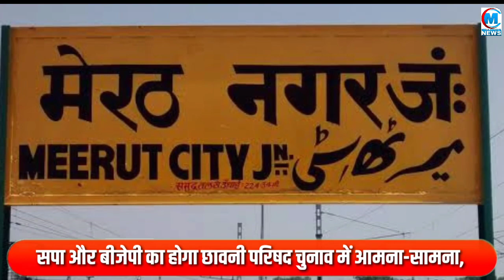लोकसभा और निकाय चुनाव से पहले सपा ने उम्मीदवारों की लिस्ट कर ली तैयार, बस औपचारिक एलान का इंतजार !